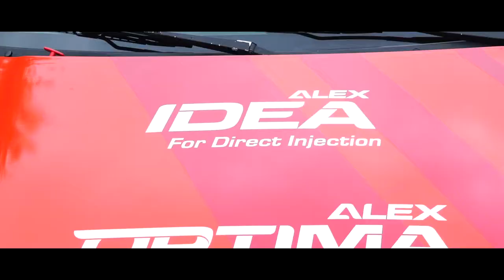Tom Lewczuk Colin GSMP Załuż 2021 CLIP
Produkcja stworzona dla zawodnika Tomka Lewczuka prezentująca jego zmagania w I rundzie GSMP 2021.